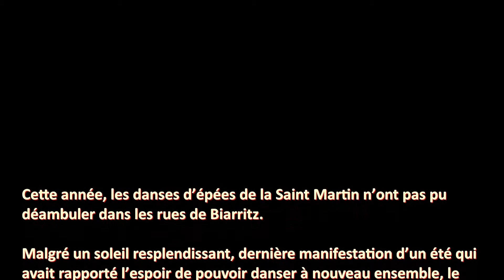San Martin Ezpata Dantza 2020